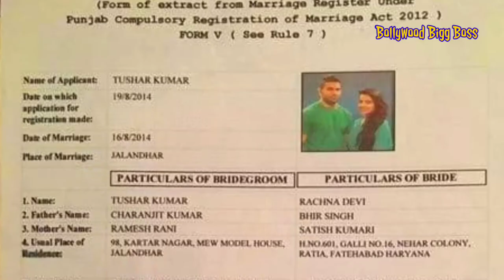BIGG BOSS 14 : Sara Gurpal (Singer) का पकड़ा गया बड़ा झूठ, निकली Married | Bigg Boss 14 Latest Updates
salman khan colors tv reality show bigg boss 14 me contestants bankar aai punjabi singer sara gurpal ke married hone ka sach aye samne sara gurpal ke husband tushar kumar ne media me dikhaya marrige certificate.